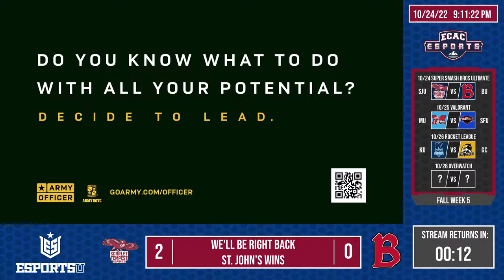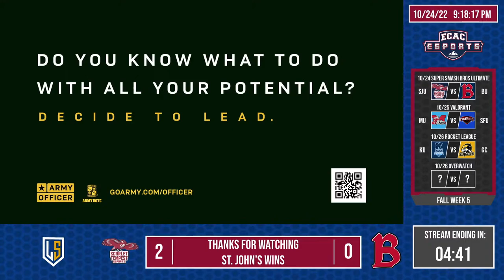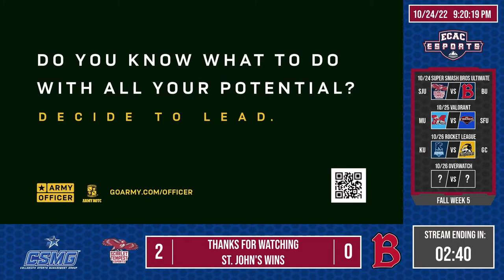ECAC Fall 2022 Week 5 | SSBU - St. John's vs Benedictine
Today's Matchup:

St. John's University vs. Benedictine University